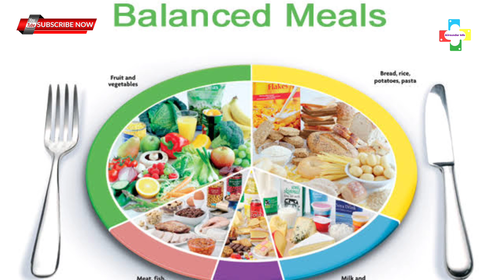ఈ కోర్సు చదవొచ్చా … | B.Sc Horticulture explained in Telugu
As a part of our channel's Educational videos here we present you All about B. Sc Horticulture explained by Miss. A. Reshma  an expert in the field...

- Gananadh Sankar